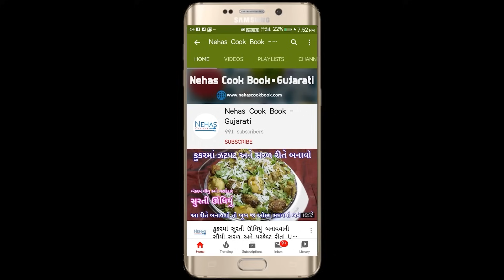નવી ટ્રીક સાથે કુકરમાં બનાવો કાઠીયાવાડી ઢોકળીનું શાક | pressure cooker dhokli nu shak | besan dhokli